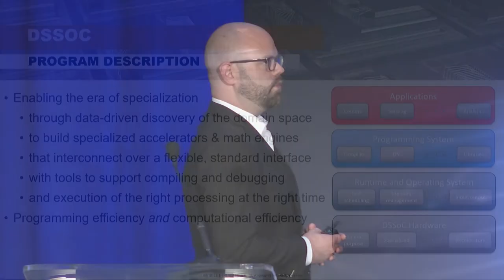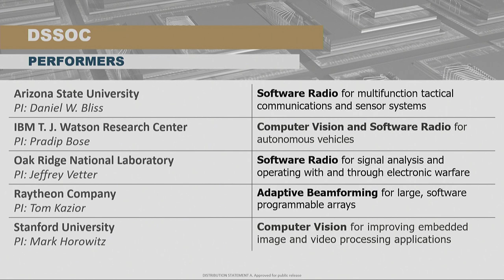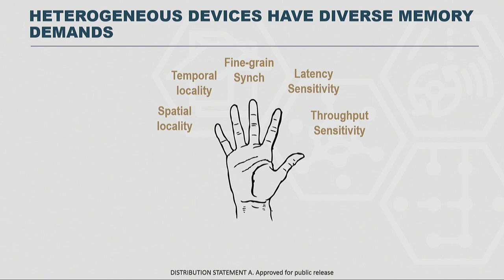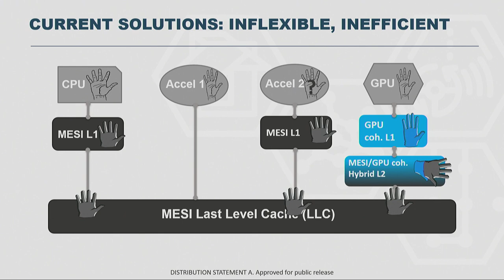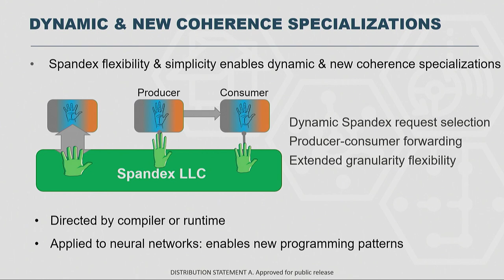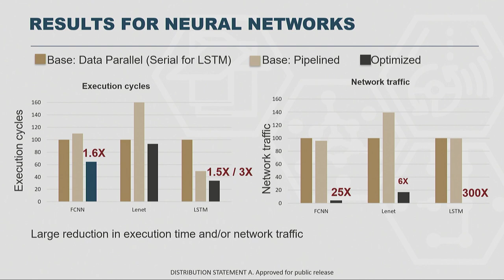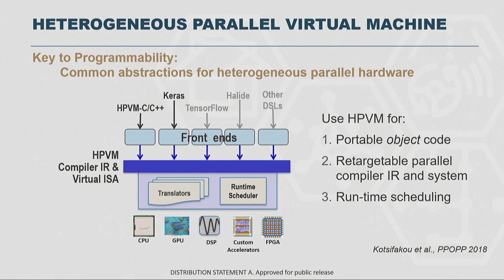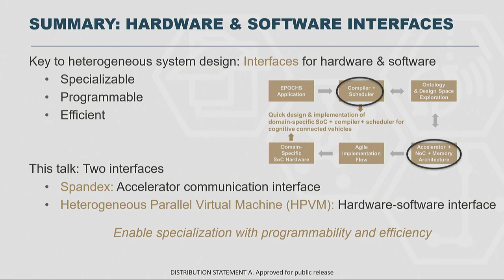ERI Summit 2019: Domain-Specific System on Chip (DSSoC)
Dr. Tom Rondeau, Program Manager, DARPA MTO

Dr. Sarita Adve, Professor of Computer Science, University of Illinois at Urbana-Champaign

Announced in June 2017, the Defense Advanced Research Projects Agency (DARPA) Electronics Resurgence Initiative (ERI) is a five-year, upwards of $1.5 billion investment in the future of domestic, U.S. government, and defense electronics systems. ERI is forging forward-looking collaborations to enable microelectronics progress through circuit specialization and to ensure secure DoD access to next-generation electronics technologies.

ERI currently encompasses 20 programs—organized into four thrusts—managed by 12 program managers. The 3D heterogeneous integration thrust is enabling tight incorporation of differing circuit components, including through the development of the first state of the art electrical interface standard supported by an open source reference design. The novel materials and devices thrust is delivering new materials technologies to the domestic manufacturing base, demonstrating the first commercial manufacture of resistive RAM devices integrated with carbon nanotube transistors in a silicon compatible process. The design and security thrust is accelerating delivery of specialized circuitry and creating new opportunities for the safe use of open-source IP, recently showing that unknown chip design flaws can be rapidly located. The specialization thrust is optimizing systems for commercial and defense functions, such as driving towards ASIC-level performance in runtime programmable processors. Building on the tradition of successful government-industry partnerships, these and other ERI programs will enable the United States to collaboratively innovate a 4th wave of microelectronics progress and to create a more specialized, secure, and heavily automated electronics industry that meets national defense and commercial needs.

for more details on the ERI Summit, including slide downloads.